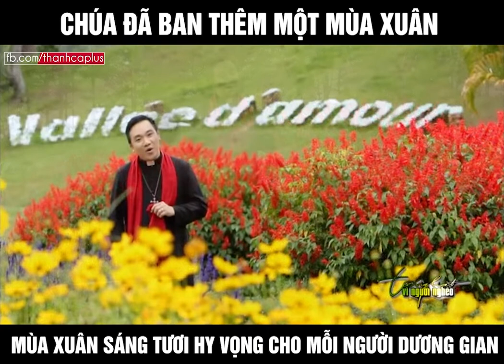Chúa đã ban thêm 1 mùa xuânMùa xuân sáng tươi hy vọng cho mỗi người trên dương gian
Chúa đã ban thêm 1 mùa xuân
Mùa xuân sáng tươi hy vọng cho mỗi người trên dương gian